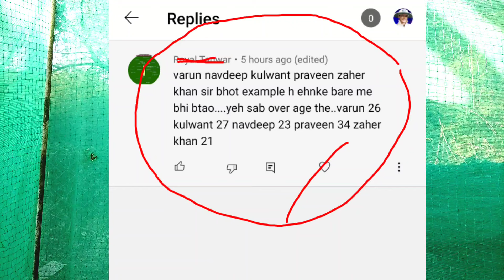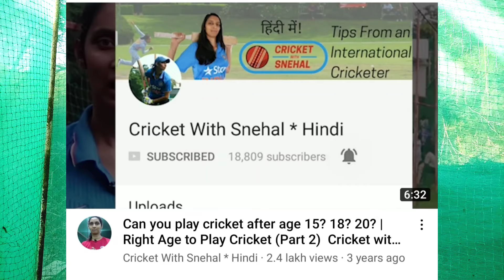20 से 30 साल की उम्र में Cricket शुरू करने से क्या Ranji tropy, IPL, Internationl तक पहुँच सकते हैं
20 से 30 साल की उम्र में Cricket सुर करने से क्या Ranji tropy, IPL या Internationl तक पहुँच सकते हैं
Welcome to cricket with sachin bora, in this video I explained about what is the Ideal age to start Cricket career, Which age MS Dhoni, Varun chakarwary, Umesh Yadav, Navdeep saini, Praveen tambe, Zahir Khan started their cricket career. in which age they debute in Indian cricket team, How may cricket players in the Internationl who started playing late cricket. So I explained about it that u Must join cricket Academy for better future. @CricketWithSnehalHindi also explained in her one video that which age Ideal for starting cricket career for sucess. As per my personnel experience. one Must start playing cricket from 5 years to 20 to become sucessful crickters. crickters who started their career late